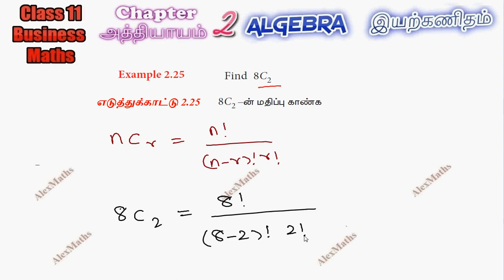TN New Syllabus Class 11 Business Maths | Example 2.25 | Algebra | இயற்கணிதம்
Class 11 Business Maths |  Example 2.25 | Algebra | இயற்கணிதம்
Class 11 business maths algebra partial fraction